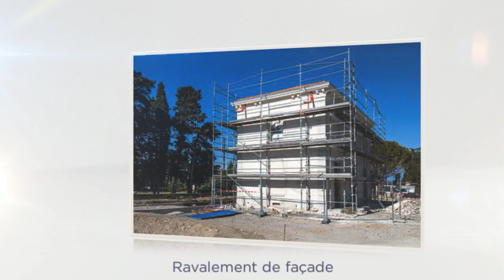Entreprise de couverture 07 82 78 76 19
Entreprise de couverture
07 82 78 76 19

9 rue de l’égalité 14 000 Caen
et
7 avenue Parmentier, Montgeron 91230, Essonne

L’entreprise Toiture France intervient pour la rénovation et l’entretien des toitures. Nous effectuons la réalisation de toitures, rénovation et réparation de toitures, le nettoyage et démoussage, imperméabilisation et traitement de couvertures : zinc, tuiles, ardoises, terre cuite, béton …

Toiture France réalise également tous travaux de rénovation de façades, et entretien des boiseries.
Travaux de couverture:

Vous cherchez des professionnels expérimentés pour la réalisation de votre toiture ? Notre entreprise de couverture dispose d’une longue expérience dans la pose de couvertures.
Nous intervenons également en cas de rénovation, ce sera l’occasion de repenser certains aspects de votre toiture comme l’isolation en vue de réduire la consommation d’énergie.
Notre entreprise de couverture est aussi habilitée à effectuer toutes sortes de travaux de pose de charpente, de gouttières, de velux …

Selon les chantiers et les demandes des clients, notre entreprise de couverture peut intervenir pour poser différents matériaux de couverture : tuiles, ardoises, zinc, bitume, tôles, chaume, bois et bien d’autres. Nous réalisons aussi la pose de fenêtres de toit ou la création de vérandas …
Traitement et demoussage des toitures

Le couvreur effectue le traitement technique des charpentes et couvertures et assure le demoussage de toits. Cet entretien va assurer la solidité et l’étanchéité de la couverture. Le traitement va protéger votre charpente et toiture contre les insectes et les dégradations du temps.
Réparation de toitures

Pour la réparation de toitures, quel que soit le besoin du client ou le type d’architecture du bâtiment, le couvreur devra adapter les techniques de pose du matériau pour assurer à la fois l’étanchéité de la toiture et respecter son esthétisme. Les rénovations peuvent être partielles ou bien comporter une réfaction complète du toit.
Étanchéité et isolation

Avant de mettre en place la couverture à proprement parler, ce professionnel du bâtiment qu’est le couvreur savoir installer les matériaux d’isolation du toit et assurer sa parfaite étanchéité. Un entretien régulier est nécessaire pour éviter la détérioration de la couverture et l’apparition de problèmes d’infiltration.
Rénovations de façades

Vos façades et votre toiture, vos boiseries et ferronneries doivent être entretenus régulièrement ces éléments de votre habitation subissent de lentes dégradations avec les intempéries.
Pour préserver la valeur de votre patrimoine, la rénovation des façades, toitures et boiseries doit être confiée à un professionnel.